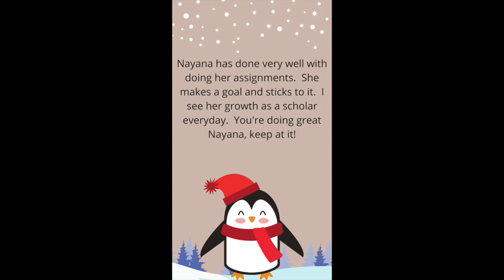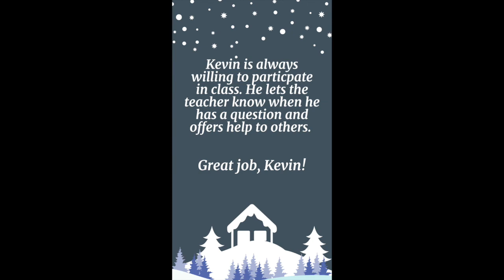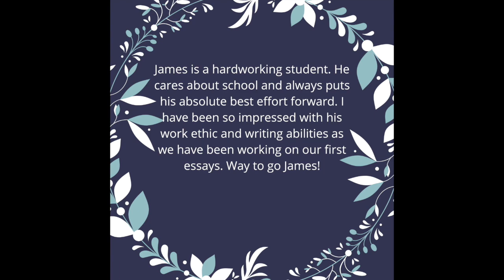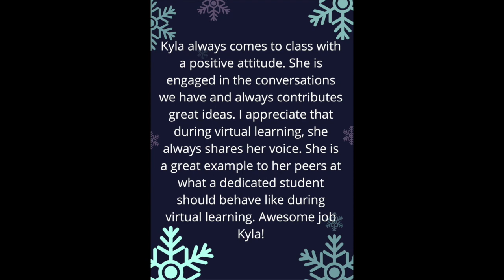ILEAD .7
This video is about ILEAD 7